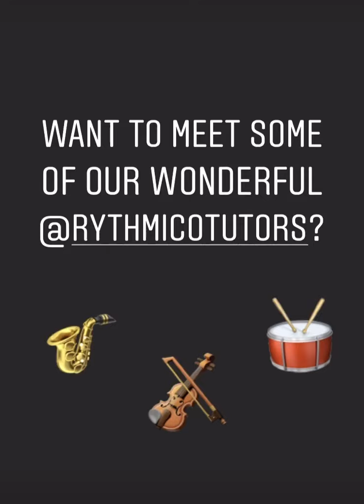Rythmico Music Tutors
Thinking about taking up a musical instrument?